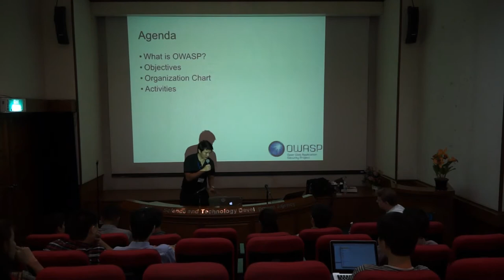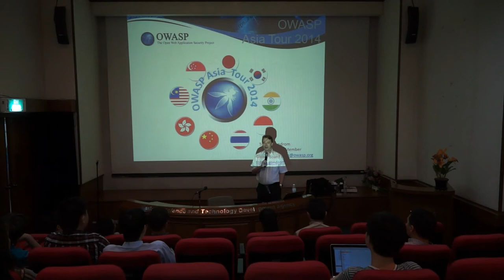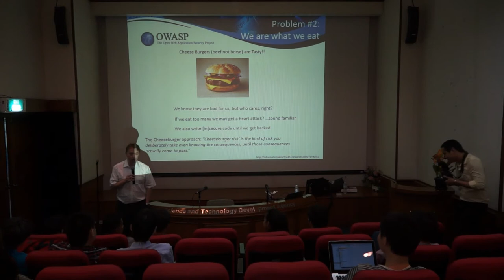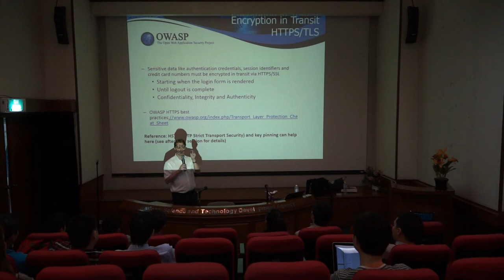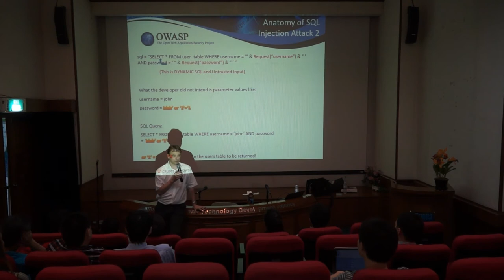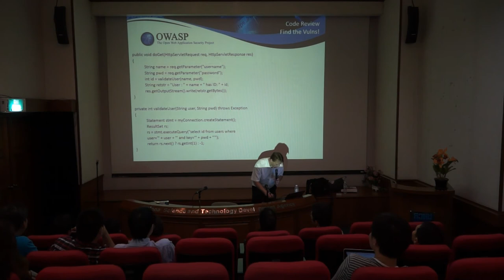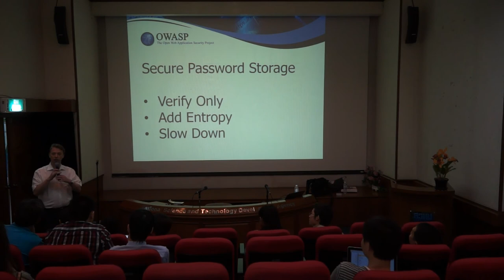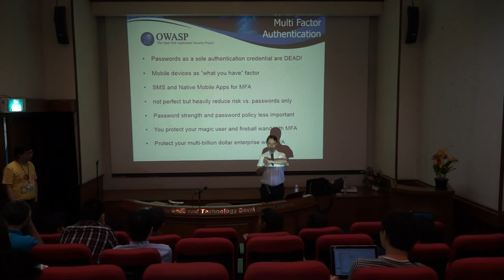OWASP Asia Tour 2014 Thailand Part 1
สิ้นสุดการรอคอย วีดีโอภาพบรรยากาศ OWASP Asia Tour 2014 Thailand ก็เสร็จสิ้นเสียที ทำเอาสมาชิกทุกท่านต้องเสียเวลารอเป็นเดือน ต้องขออภัยด้วยครับ

ภายในงานจะมีคุณ Tobias Gondrom ซึ่งให้เกียรติมาร่วมเป็น Speaker ให้กับพวกเราชาว Developer แห่งประเทศไทยทุกท่าน ในหัวข้อ Java & Mobile Secure Development ครับ

เนื่องด้วยเหตุสุดวิสัยบางประการทำให้งานครั้งนี้มีเพียงแค่วีดีโอช่วงเช้านะครับ

เนื่องจากผมติดธุระเลยอัพช้ามาก ต้องขออภัยมา ณ ที่นี้ด้วยครับ